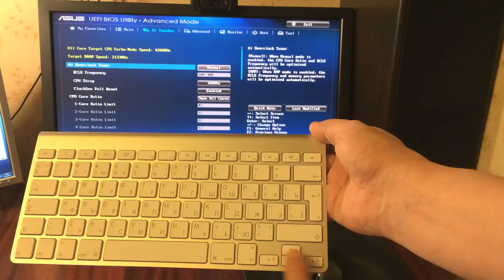BCM94360CD and Apple BT keyboard: HID Proxy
Apple bluetooth keyboard working in bios with combo-card BCM94360CD